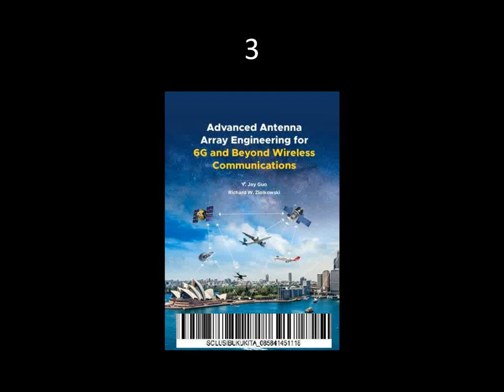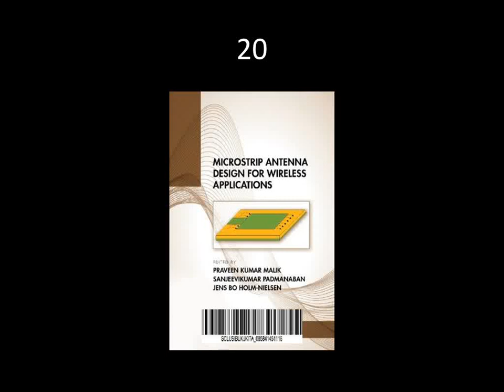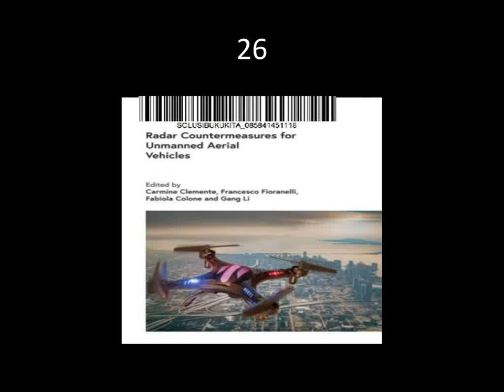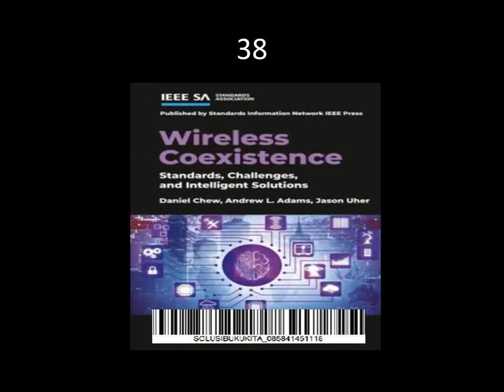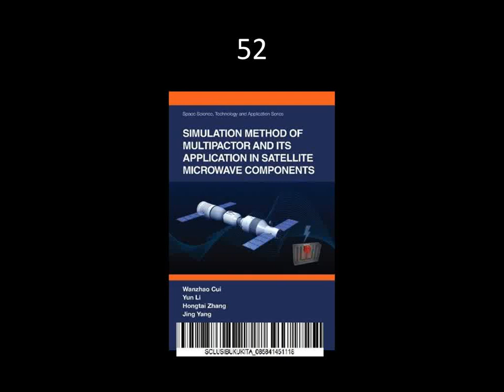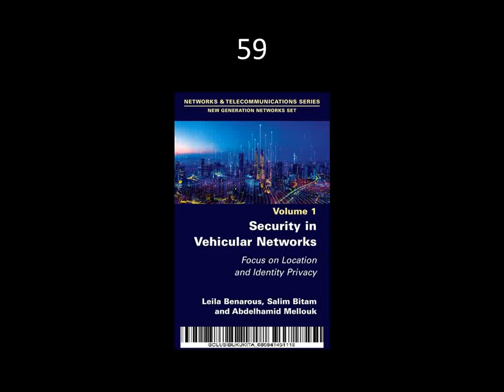TELECOMMUNICATION#Wireless Systems#Antenna#Optical Wireless Mobile#Wireless Networks#Cloud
Contains books on Telecommunications and its aspects. Anda bisa mengajukan permintaan 3 buku setelah mensubsrcribe.